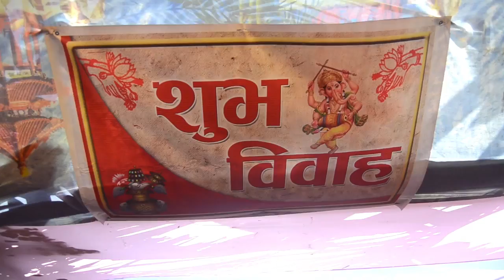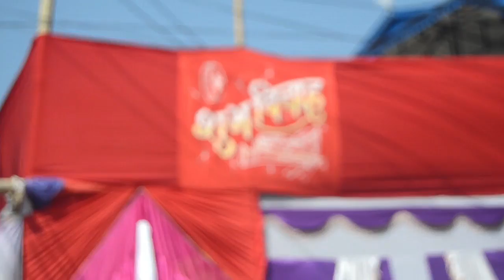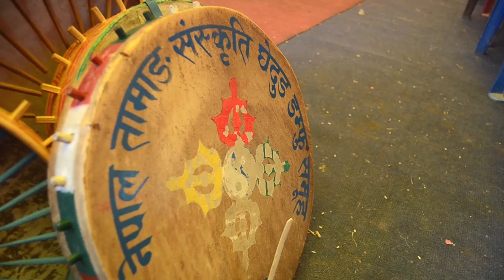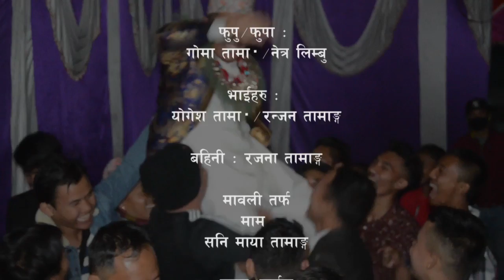Abishek Weds Sumitra || Wedding Video Record